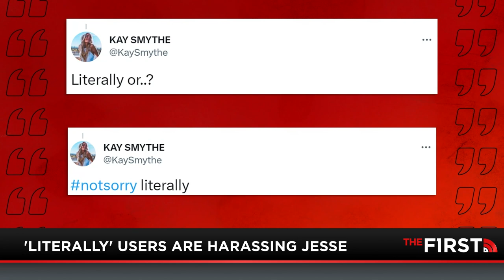Are Democrats Destroying The Environment?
While Democrats act as if they're the ones working to save the environment, maybe it's time they look in the mirror. Kay Smythe has thoughts on this and she shares them with Jesse Kelly.